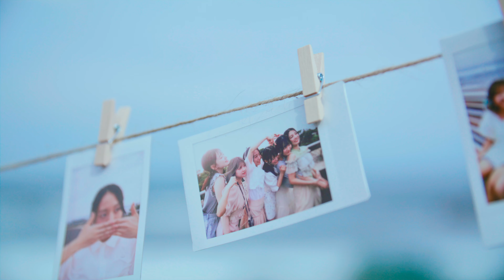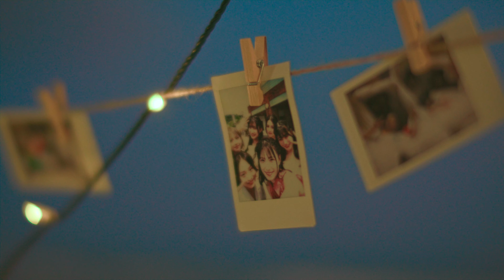【MV】虹色セブンデイズ / LarmeR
LarmeR
「虹色セブンデイズ」
Lyric：吸血亭賛美　 Music & Arrangement：DUKE ISHIBASHI
Choreographer : 日下このみ

Music Video
Director：シシカバ（Shishikaba）
Producer：横倉”シシカバ”雄也（Yuya "シシカバ” Yokokura）
Cinematographer：佐々木 尚（Sho Sasaki）
Lighting director：飯田紗希（Saki Iida）
Lighting assistant：森下貴大（Takahiro Morishita）
Stylist : 吉川佑香（Yuka Yoshikawa）
Hair & Make：川上咲良(Sakura Kawakami)  / 石井まこと(Makoto Ishii)
Production manager：イエティ(Yeti)
Costume Cooperation：dazzlin/one after another NICECLAUP/RETRO GIRL/ems excite/one way/MAJESTIC LEGON
Special Thanks：静かな海辺のSUP家さん kūpono

Production：NEW BLACK

「一雫から世界の海へ」を目標に掲げる、Sizuk Entertainment初のアイドルグループ。 Larme → フランス語で涙・雫 La mer → フランス語で海
LarmeR → ラルメール
グループのテーマである 「一雫から世界の海へ」に合わせた造語。
LとRを大文字にしたことで、 「左から右へ、世界一周全方位をめぐる」 という意味も込められている。

🌈LarmeR メンバー
坂口渚沙 (SAKAGUCHI NAGISA)
愛称：なぎ
生年月日：2000/12/23
年齢：23
出身：北海道
血液型：A
身⻑：149cm
担当カラー：アクアブルー🩵

凪乃瑚々奈 (NAGINO COCONA)
愛称：ここな
生年月日：2004/8/18
年齢：19
出身：愛知県
血液型：A型
身長：161cm
担当カラー：パープル💜

七海花菜 (NANAUMI HANA)
愛称：ななみん
生年月日：2004/7/27
年齢：20
出身：山口県
血液型：AB
身⻑：159cm
担当カラー：ホワイト🤍

牧野りりさ (MAKINO RIRISA)
愛称：りぃちゃん
生年月日：2006/12/12
年齢：17
出身：新潟県
血液型：A
身⻑：162cm
担当カラー：オレンジ🧡

水川心愛 (MIZUKAWA KOKOA)
愛称：すいちゃん
生年月日：2005/12/9 年齢：18
出身：茨城県
血液型：A
身⻑：152cm
担当カラー：グリーン💚

みのり (MINORI)
愛称：みー
生年月日：2004/11/17
年齢：19
出身：千葉県
血液型：不明
身⻑：150cm
担当カラー：イエロー💛

Lyric：Kyuketsutei Zabi　 Music & Arrangement：DUKE ISHIBASHI
Choreographer : Konomi Kusaka

Sizuk Entertainment's first idol group, with the goal of "From a drop of water to the world's oceans". Larme → tears and drops in French La mer → the sea in French
LarmeR
This word was coined to match the group's theme, "From a single drop to the world's oceans.
By capitalizing the L and R, it also means "from left to right, around the world in all directions.

🌈LarmeR Members
Nagisa Sakaguchi
Nickname: Nagi
Date of birth: 23/12/2000
Age: 23
Birthplace: Hokkaido
Blood type: A
Height: 149cm
Color: Aqua blue

Cocona Nagino
Nickname: Cocona
Date of birth: 2004/8/18
Age: 19
Birthplace：Aichi, Japan
Blood type: Type A
Height：161cm
Color: Purple💜

Hana Nanaumi
Nickname: Nanamin
Date of birth：2004/7/27
Age: 20
Birthplace: Yamaguchi, Japan
Blood type: AB
Height: 159cm
Color: White

Ririsa Makino
Nickname: Ri-chan
Date of birth：2006/12/12
Age: 17
Birthplace: Niigata, Japan
Blood type: A
Height: 162cm
Color: Orange

Kokoa Mizukawa
Nickname：Suichan
Date of birth: 12/9/2005 Age: 18
Birthplace: Ibaraki, Japan
Blood type: A
Height: 152cm
Assigned color: Green💚

Minori
Nickname：Mi
Date of birth：2004/11/17
Age: 19
Birthplace: Chiba, Japan
Blood type：unknown
Height：150cm
Color：Yellow💛